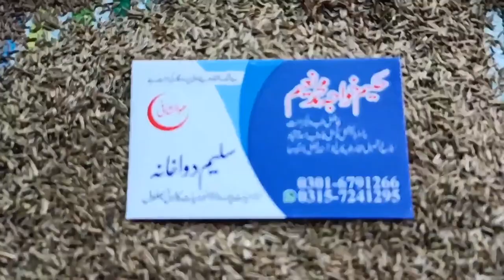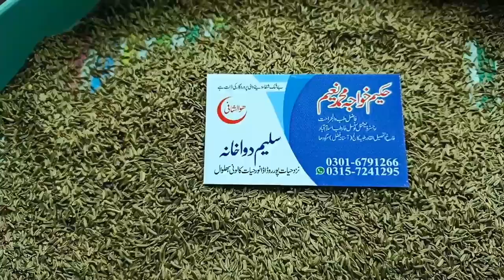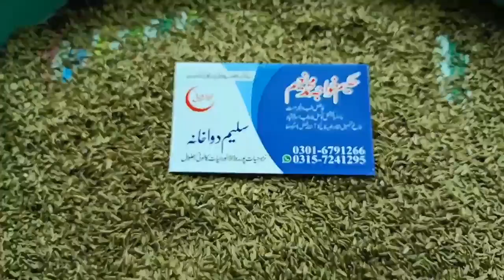Zeera safed ke wo fayde Jin se aap be khabar thayزیرہ سفید کے وہ فائدے جن سے آپ بے خبر تھے۔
زیرہ سفید کے بے پناہ فوائد جن سے آپ بے خبر تھے دیکھیں اس ویڈیو میں
سلیم دوا خانہ اڈا نور حیات کالونی بھلوال ضلع سرگودھا